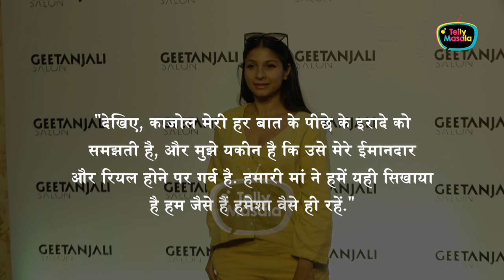Jhalak Dikhhla Jaa 11: Tanishaa's Sister Kajol STRONG Reaction On 'Main Star Nahi Hoon' Comment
Tanishaa Mukerji Shares Kajol's Reaction To Her Comment "I Am Not A Star" in Jhalak Dikhhla Jaa Season 11.